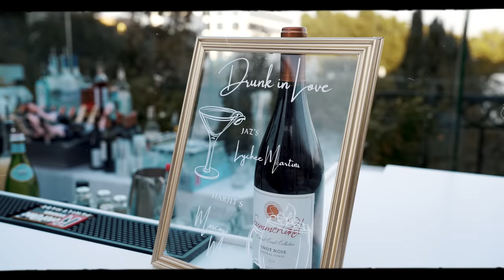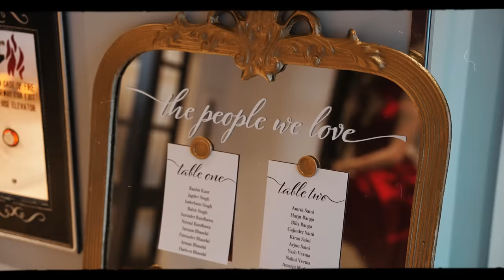The Most EPIC Hollywood Wedding Reception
Our Reception Day VLOG! The FINAL day of the weeklong wedding. The most PERFECT Indian wedding reception we could ever dream of.

follow us on all socials:
Jaz: @sincerelyxjaz
Harjit: @whoisharjit
YouTwoTV: @youtwotv

Special thanks to our wedding vendors:
Photo: @bangastudios
Video: @majestictoronto
Harjit's Ceremony Outfit: @thenewdelhicompany
Harjit's Reception Outfit: @suited_inc
Jaz's Outfits: @manikjassal
Makeup & Hair: @dreavmakeup
Jewelry: @odhna
Wedding Decor: @rebellefleurseventdesign
Lighting: @neptune.lighting.designs
Sangeet Decor: @synxevents
DJ: @djkamran
Dhol: @dholnation
Turban: @socalturbans
Coordinator: @amoraevents__
Vlog Videographer: @flyingbeardphotography

If you're still reading this, comment "MR & MRS YOUTWOTV". Let's confuse everyone.